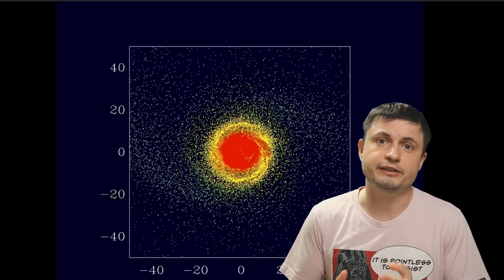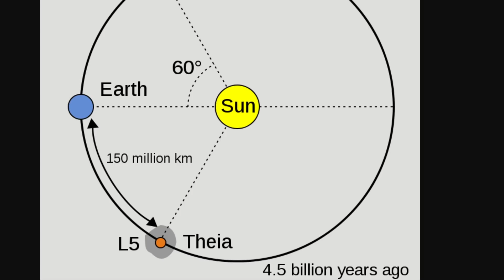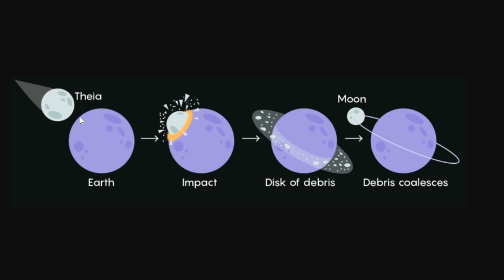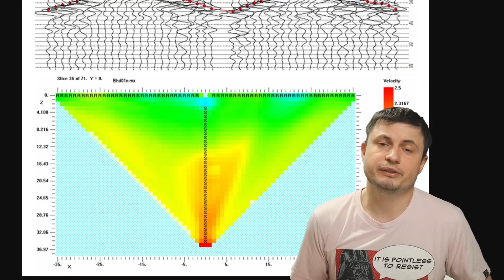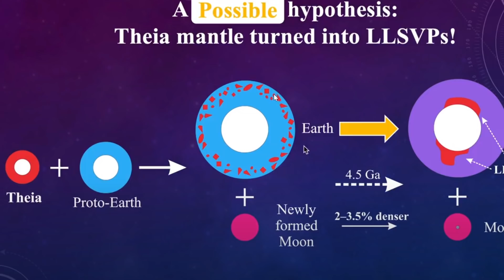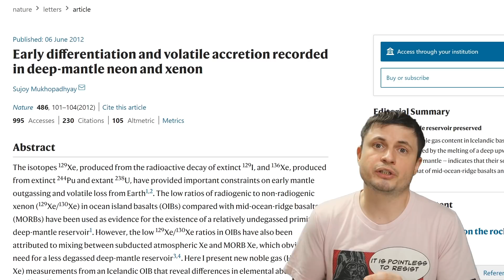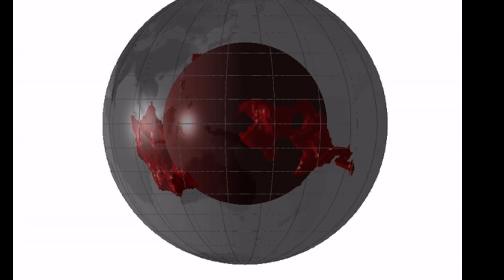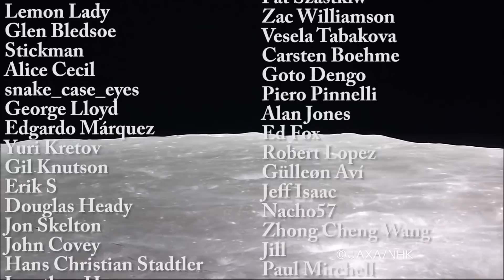Large Structures Inside Earth Seem to be Remnants of a Dead Planet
Hello and welcome! My name is Anton and in this video, we will talk about the new discovery that suggests we discovered the leftovers of the legendary planet Theia
Images:
Sanne.cottaar, CC-BY-SA-3.0
The African LLSVP. (Ward et al., Geochemistry, Geophysics, Geosystems, 2020)
NASA/JPL-Caltech
BacLuong , CC-BY-SA-4.0
Video credit: CREDIT: SERGIO RUIZ-BONILLA
NASA

32ygEA36irM9Dsqx2rXZmHQ9rj7ZoWDYWZ

Mike Davis,
Aaron Smyth,
Janice,
Arie Verhoeff,
Drew Hart,
Alexander Falk,
Sean Goodman,
Partially Engineered Humanoid,
Mirchell McCowan,
Steven Cincotta,
theGrga,
Les Heifner,
Viktor Orias,
Tybie Fitzhugh